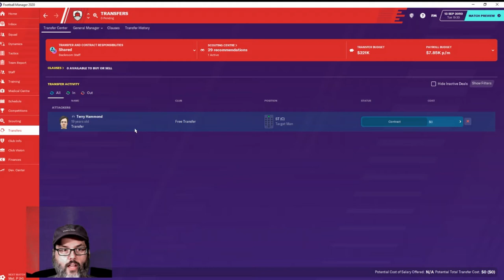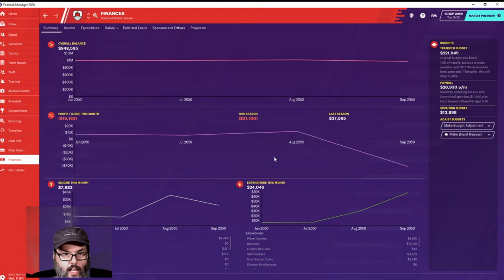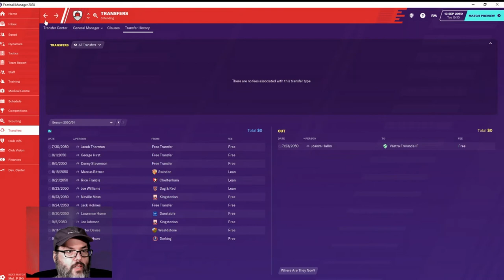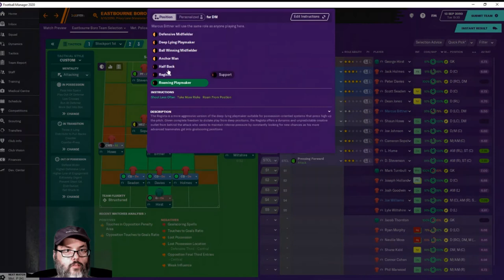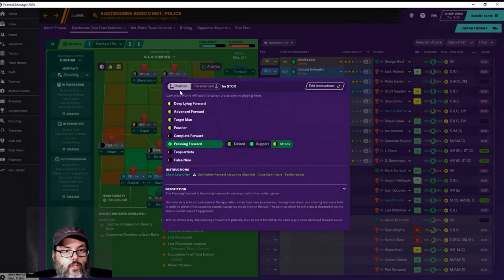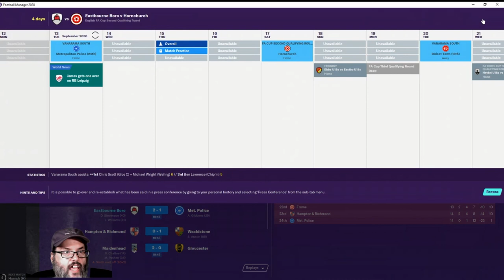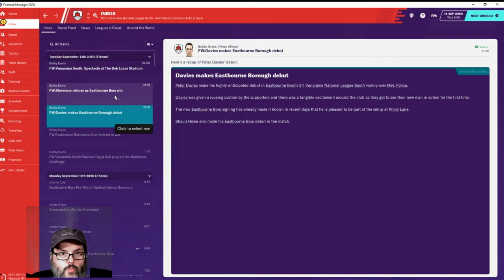Climbing the Ladder - Eastborne Borough - Club 2 Ep. 3 - What a Comeback